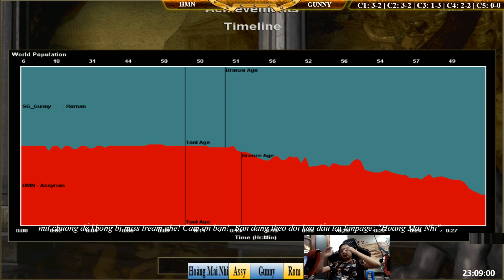Solo - C4T5 || Hoàng Mai Nhi vs Gunny ngày 27/10/2018